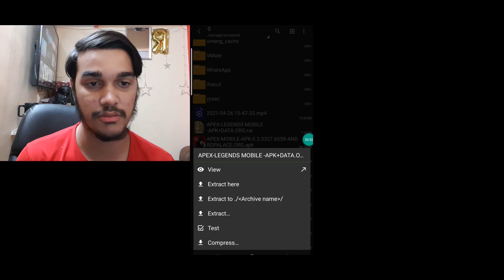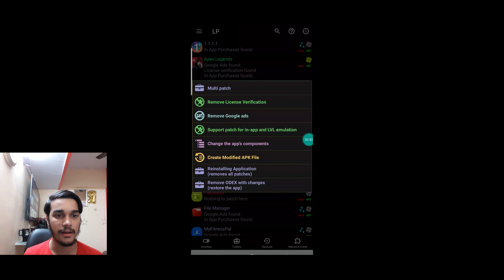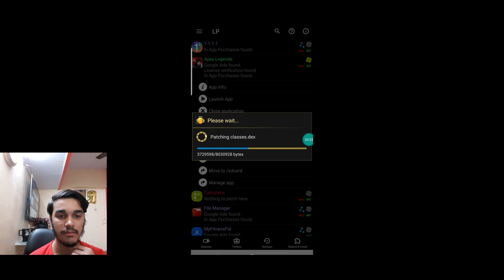APEX LEGENDS MOBILE FIX LICENSE ERROR | HOW TO DOWNLOAD APEX LEGENDS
HELLO EVERY ONE IN THIS VIDEO IM GONNA SHOW GUYS HOW TO FIX LICENSE ERROR APEX LEGENDS MOBILE I HOPE U ALL LIKE THIS.

SOCIAL MEDIA - REHANALINAWAB